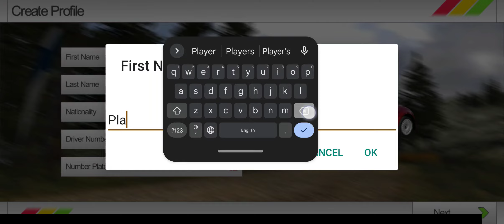Rush Rally 3 Day #9 Android Gameplay rushrally3 rushrally rush rally racing race gameloft 💥💥💥